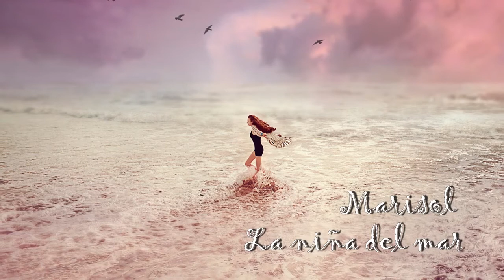Marisol, la niña del mar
"Casa Maga", categoría Salas y Academias, Colección de videos de Laura Montero,  beneficiaria de PROARTES Covid -19